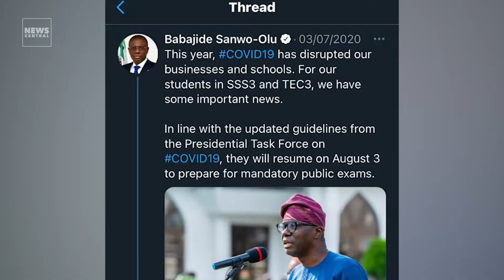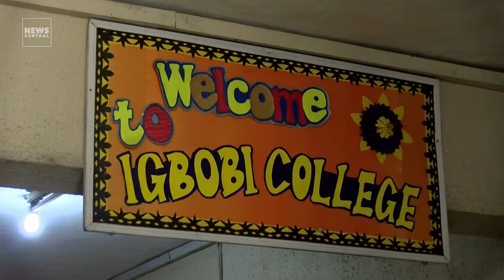NC REPORTS | Schools Reopening In Lagos